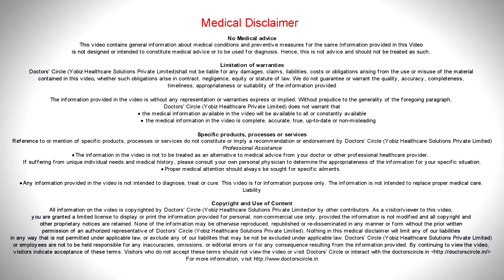How to improve immunity through Ayurveda? - Dr. Mini Nair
Immunity is the type of  defence that  we have against infection,  diseases  or  biological invasions. This is correlated as vyadikshamata in Ayurveda. In children when there are seasonal change,   they are not able  to tackle such seasonal changes,  they come  up with  various disorders  like the  upper respiratory disorders  or in some adults they come  up with stomach  upsets or  various metabolic  disorders. That is because they are tot bale to have  a   smooth transition from one  season to another.  This is because of their  low  immunity. This immunity  or  vyadikshamata  is  an innate equilty here we are born with positive immunity  or  that is called as  sahaja  bala  or it is acquired over  a rid  of  them and that is called as the kalajabala  or the yukti, krita bala. These kind of  immunity that we  acquired  over   a period  of  time,  that is all the 3  doshas, that is the vata, pitta, the kapha , that   helps us  keep our body in a stability and also our  agni  or  our  metabolic factor in a   stabilised manner. So when our agni is stabilised or  when we have  a very  god metabolism the  food   intake is   completely  digested  and the end  product is a positive energy called  as  the ojus. That helps in improving our immunity and keeping or  defence  mechanism perfect. Over   a period of time the metabolic factor  goes  down, there is accumulation of toxic  waste in our body, called  as “ama”  in Ayurveda and thereby ee are prone   to various  other disorders  or  diseases. The first line of  management to improve our immunity so to keep our gut  health strong, for which there are various  tips in Ayurveda to keep our metabolism going  strong.    We have to detoxify regularly in a  regular  basis,   environmental  toxins or the  toxins that  we get through food. So to detoxify our system and it keep our  agni bala going  strong. The next is to  incorporate various  immunomodulators  , this can be in the  form of  spices , turmeric pepper, cumin, it  keeps our  digestive system perfect and keep it  immunity perfect. All seasonal fruits have  to be  taken and we should not  mix  the  cooked and the uncooked  foods  together. This leads  to  accumulation of toxic  factors in the system there are various  herbs  which are  proved  to be immunomodulators  enhances our immunity like   gudduchi tulsi, yeshtimadhu,  and even triphala  and then there is  another  important factor that keeps our  immunity is  sleep .  Adequate  amount of  sleep is  essential because  it is during this phase that our body repairs  itself  and  rejuvenate s itself. So depriving of sleep is also a reason  of  immunity.  Depriving of sleep is also one of the reason for low immunity. Yoga and meditation is seen that in a  positive mind and positive attitude  helps in enhancing immunity, in pranayamas, every cell of  our body  is  rejuvenated  when this  asana  is undertaken. So this is the way that we need to improve the immunity not okay  in adults but also in children to keep all the infestation is under  control.